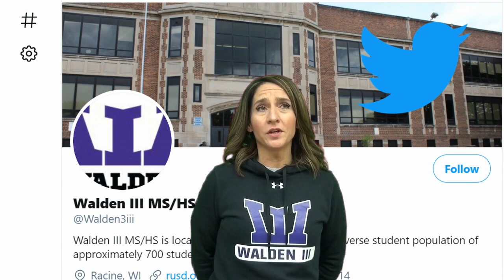School Choice - Walden III